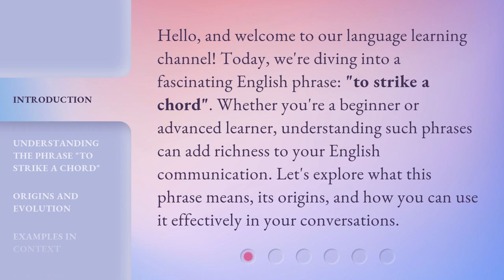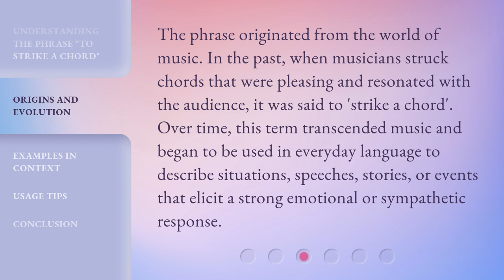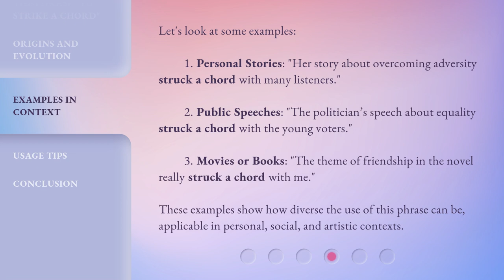Striking a Chord: Unraveling the Essence of a Popular Phrase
00:00 • Introduction - Striking a Chord: Unraveling the Essence of a Popular Phrase
00:34 • Understanding the Phrase "To Strike a Chord"
01:04 • Origins and Evolution
01:32 • Examples in Context
02:07 • Usage Tips